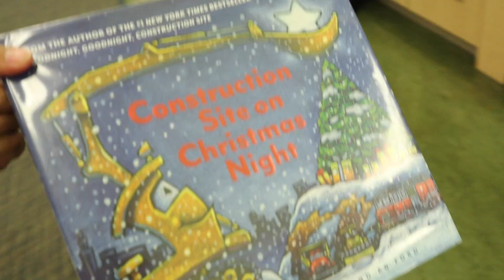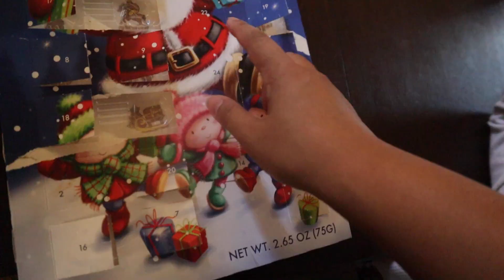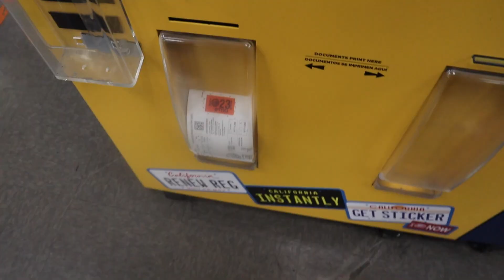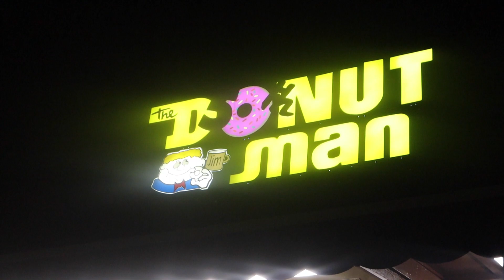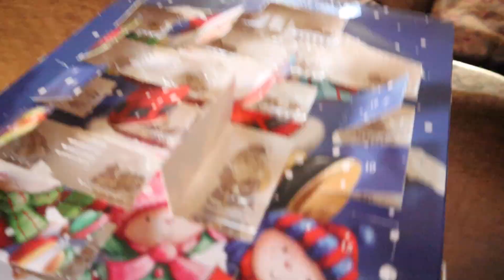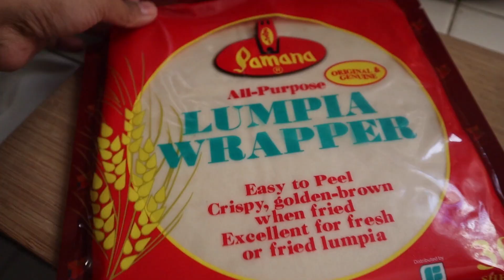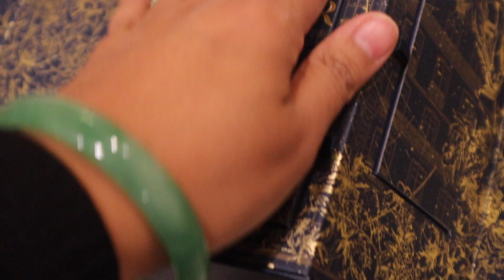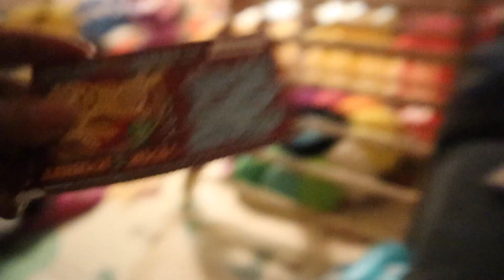Vlogmas Week 4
Yo!!! What it do!!??